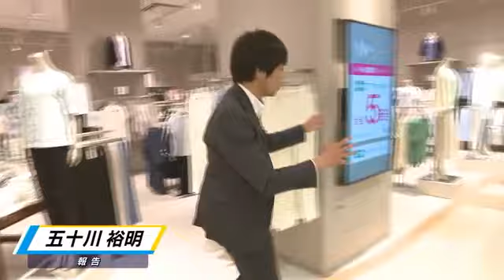「ニトリ」の女性向けアパレルブランド「N+」広島に初出店 １万円程度で全身のコーディネートが可能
家具インテリア専門店の「ニトリ」が展開する女性向けアパレルブランドが中四国地方で初めて広島市にオープンしました。

【五十川記者】
「誰もが見覚えのある緑の看板なんですが、店舗の中はと言いますと、家具、インテリアがまったくないんです。おしゃれでシンプルな服がずらっと並んでいます」

ニトリグループは２０１９年からアパレルブランドＮ＋を立ち上げていて、広島は４１店舗目です。

【Ｎプラス・高橋陵 社長】
「ニトリグループは家具インテリアのイメージが非常に強いと思うんですけど、お客様の（生活全般の）不平不満、不便を解決する商品を通じてお客様に喜んでもらおうと」

基本コンセプトは家具インテリアの「ニトリ」と同じ「トータルコーディネート」。
若年層に比べブランド数が限られがちという４０代から６０代の大人の女性を主なターゲットとし、税込１万円程度で全身のコーディネートが可能な点を強みに掲げます。

【４０代は】
「かわいい色とかパステル系が多いので、春らしいなと思いました」

人口流出が続く広島県ですが、中四国地方で初の実店舗を構えた狙いについては…

【Ｎプラス・高橋陵社長】
「広島は特に５０代前後の大人の女性の働いている人の数が増加していますので、元気に働いている人に着心地のよい洋服を手に取ってもらえたらと思います。広島にお客様に支持をもらえれば店舗数を増やしていきたいと考えています」

色味ごとにオススメの着こなし方が分かるレイアウトになっていて、Ｎ＋は実店舗のリピーター獲得を目指したいとしています。 ＊＊＊＊＊＊＊＊＊＊＊＊＊＊＊＊＊＊＊＊＊＊＊＊＊＊＊＊＊＊＊＊＊＊＊＊＊